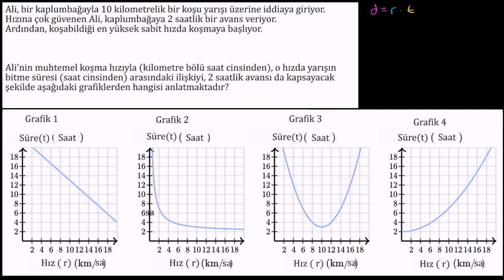Hız - Süre Grafiği Nasıl Çizilir? (Oran - Orantı Problemi) (Matematik)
Ali bir kaplumbağa ile koşu yarışını kimin kazanacağına dair iddiaya giriyor.